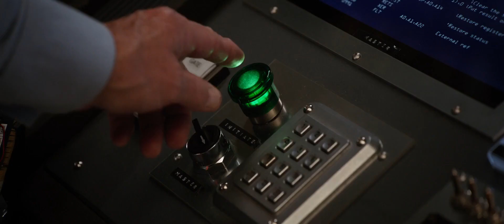Ant-Man and the Wasp - OFICIÁLNY TRAILER EN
Oficiálny trailer pre film Ant-Man and the Wasp.
Trailer neobsahuje titulky.

Film na Slovensku distribuuje spoločnosť Saturn Entertainment.
Video vlastní spoločnosť Disney.